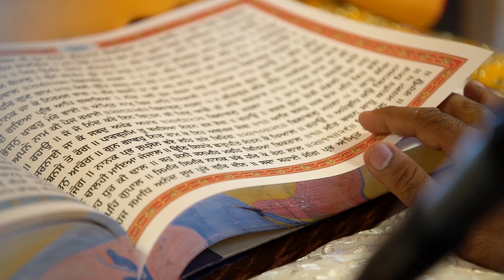Karan & Rhea | Ik Ardas Wedding Teaser | Sikh Wedding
Ckeckout Our Work Here ►